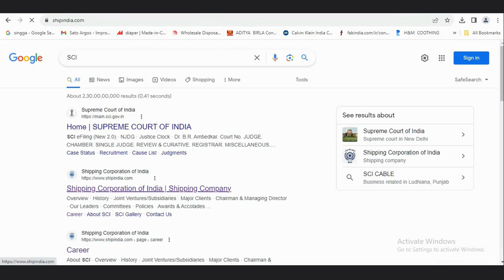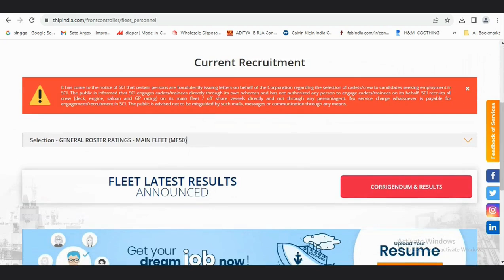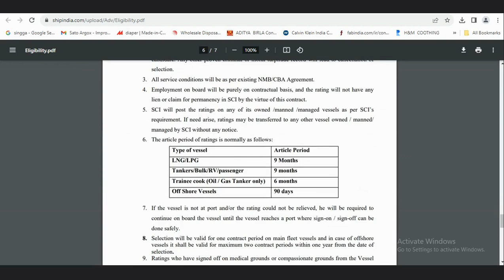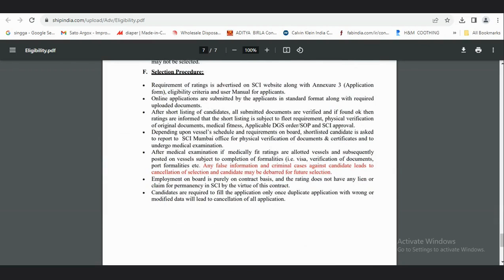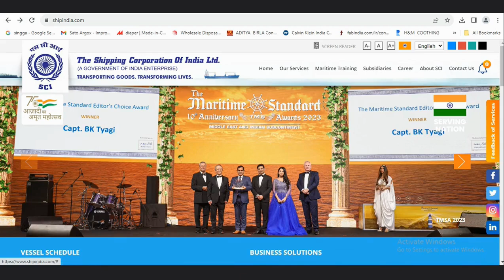SCI CURRENT RECRUITMENT FOR MAIN- FLEET CREW -RATING !! APPLY NOW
The Shipping Corporation of India is an Indian public sector undertaking that operates and manages vessels servicing both national and international lines. It is under the management of Ministry of Shipping, Government of India, with its headquarters in Mumbai.

Sailor's HuB is about sailor's  lifestyle vlogs and sharing some things about merchant navy. Sailor's hub provide you Latest Maritime News.⚓ ⚓